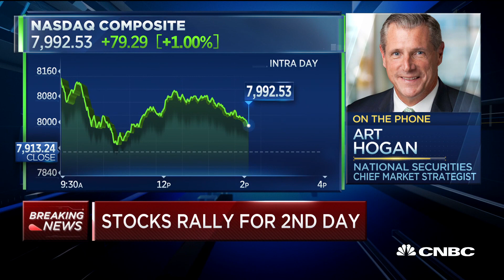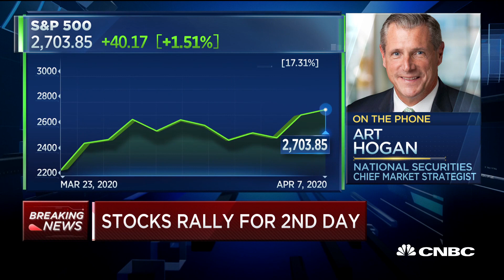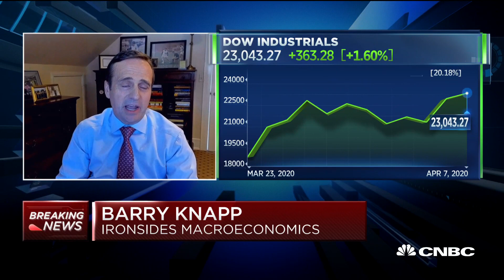We're seeing better news on outbreak, but still have negative economic news ahead: Strategist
Art Hogan, National Securities chief market strategist, and Barry Knapp, Ironsides Macroeconomics managing partner and director of research, joins 'Power Lunch' to discuss the state of the markets and if we need to retest the market lows before confirming it's a bear market.

Stocks closed lower on Tuesday, giving up a massive rally from earlier in the day, as Wall Street assessed the latest news on the coronavirus outbreak.

The Dow Jones Industrial Average closed 26.13 points lower, or 0.1%, at 22,653.86. The 30-stock average rose as much as 937.25 points, or 4.1%, at its session high. The S&P 500 ended the day 0.2% lower at 2,659.41 after jumping more than 3%. The Nasdaq Composite fell 0.3% to 7,887.26 following a 3% rally. Tuesday’s roll-over follows a massive rally in the previous session, in which the Dow had its third-biggest point gain on record.

Some investors believed stock prices were getting ahead of the reality where coronavirus shutdowns are likely to weigh on the economy significantly beyond the second quarter. The major averages have rallied about 20% from their March 23 lows.

CNBC TV